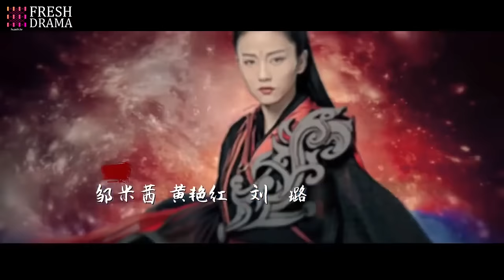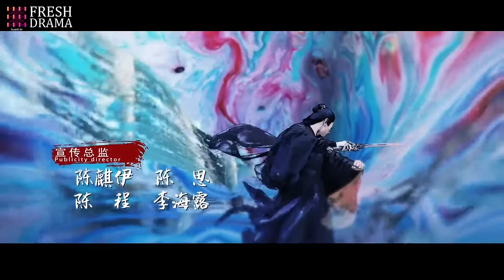【Multi-sub】EP49 The Longest Promise to Her | Love Between Demon and Witch🔥|Bai Lu, Xu Kai | HiDrama